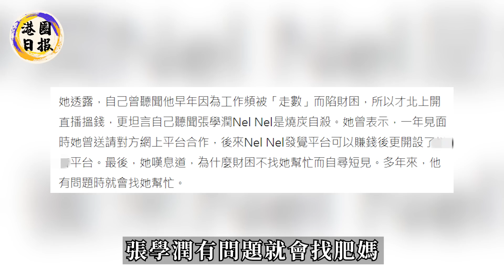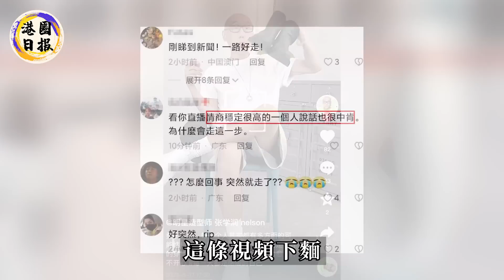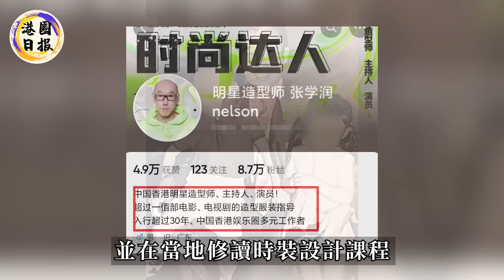張學潤不堪重壓自’S身妄！生前遭眾多藝人賴賬陷入財困，好友肥媽怒爆拖欠藝人名單，8位一線大牌身在其中！他們全是X’手！張學潤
吳奇隆真是好手段！劉詩詩自爆離婚將一無所有，財產、孩子全歸男方，8年婚姻就是一場徹頭徹尾的騙局！
出庭交鋒！王力宏庭審畫面流出炸上熱搜！稳操胜券步步紧逼，李靚蕾根本無力反擊！更狠的還在後面.
謝霆鋒終於清白！張柏芝親自公開「三胎正臉照」，全網炸了！生父是誰一目了然！